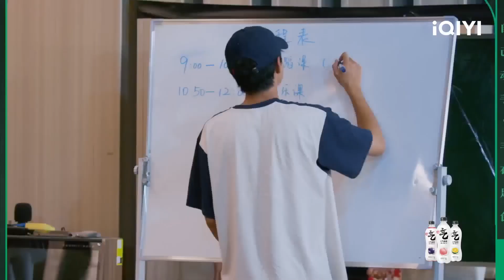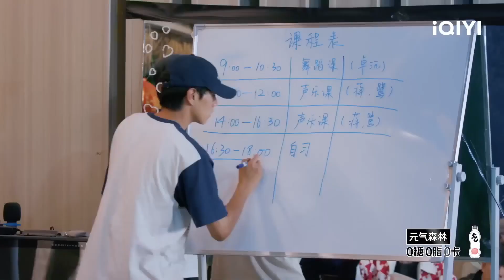后陡门变练习室？卓沅再就业在线教学 蒋敦豪何浩楠压腿带上痛苦面具 | 种地吧 EP46花絮 | Become a Farmer | iQIYI综艺